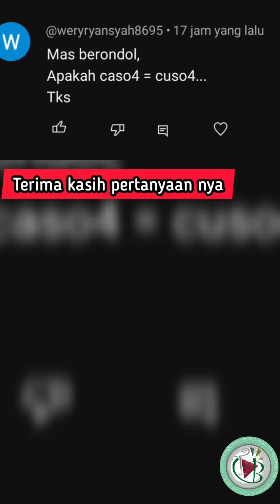Pemupukan Kelapa Sawit - Apakah Sama antara CuSO4 dan CaSO4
walau berakhiran SO4 tapi kedua pupuk ini antara CaSO4 dan CaSO4 adalah berbeda sekali penggunaan dan tujuannya.